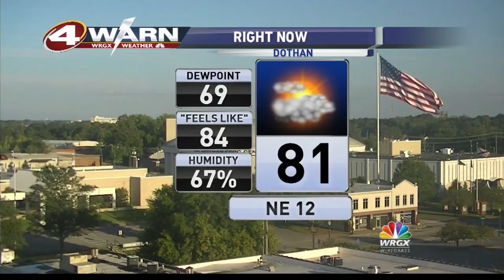(9-23-15) First Weather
Live shot at the Circus. Forecast for Wednesday Evening.